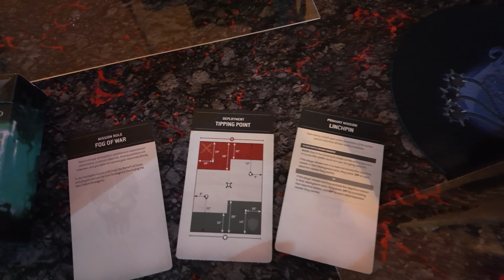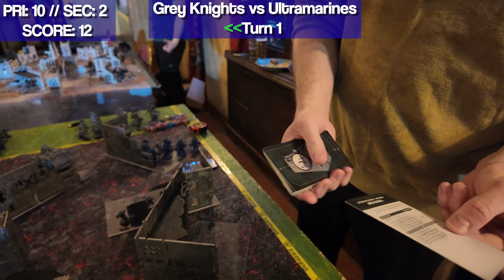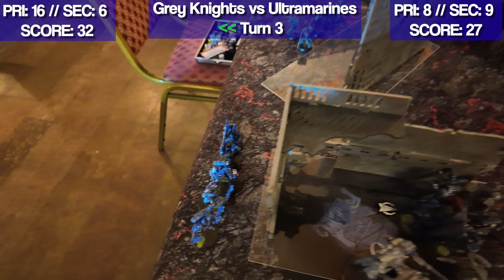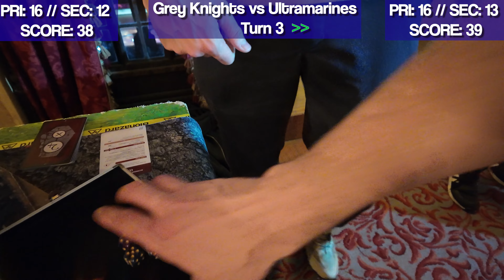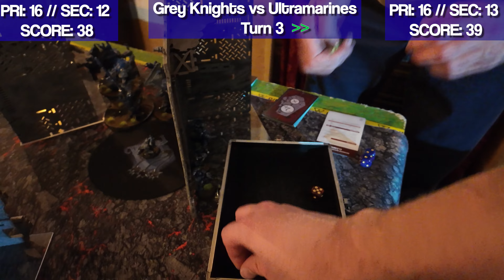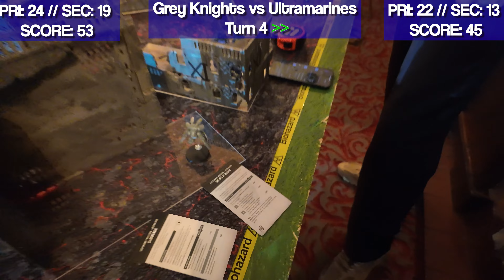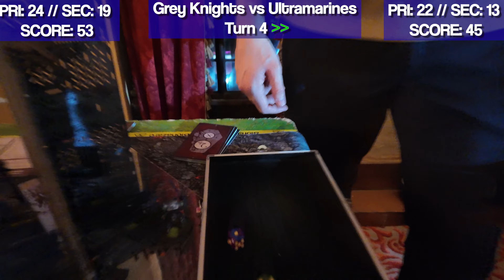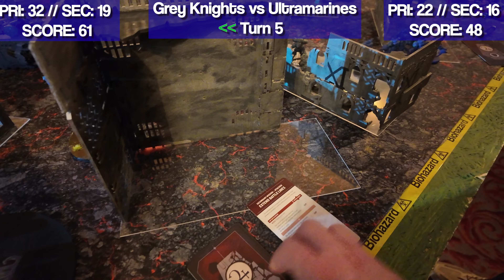Competitive (but fun!) Warhammer 40k Battle Report: Grey Knights vs Space Marines - 2k points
In this video Northy's Grey Knights face off against Nick's Space Marines in the Brighton King and Queen 2,000 point competitive league. They battle it out while taking in some of the atmosphere and antics of the King and Queen competitive league.

Become a member of Epic Flail and get access to our Discord along with TONS of members only videos!!!

Time stamps:
00:00 - Intro
01:50 - Lists and pregame
04:50 - Roll off
05:30 - Grey Knights Turn 1
06:15 - Marines Turn 1
07:40 - Grey Knights Turn 2
08:00 - Marines Turn 2
11:35 - Grey Knights Turn 3
16:50 - Marines Turn 3
22:40 - Grey Knights Turn 4
28:30 - Marines Turn 4
36:50 - Grey Knights Turn 5
39:30 - Marines Turn 5
44:40 - Post game debrief

The lists:

Nick Watkins - Space Marines

2,000 PN Gladius (1980 Points)

Space Marines
Ultramarines
Gladius Task Force

CHARACTERS

Apothecary Biologis (85 Points)
   • Enhancements: Fire Discipline

Captain (95 Points)
   • 1x Bolt Pistol
     1x Master-crafted bolter
     1x Power fist
   • Enhancements: The Honour Vehement

Marneus Calgar (185 Points)
   • 1x Marneus Calgar
       • Warlord
       • 1x Gauntlets of Ultramar
   • 2x Victrix Honour Guard
       • 2x Victrix power sword

BATTLELINE

Assault Intercessor Squad (75 Points)
   • 1x Assault Intercessor Sergeant
       • 1x Plasma pistol
         1x Power fist
   • 4x Assault Intercessor
       • 4x Astartes chainsword
         4x Heavy bolt pistol

DEDICATED TRANSPORTS

Impulsor (80 Points)
   • 1x Armoured hull
     2x Fragstorm grenade launcher
     1x Ironhail heavy stubber
     1x Shield dome

OTHER DATASHEETS

Aggressor Squad (240 Points)
   • 1x Aggressor Sergeant
       • 1x Auto boltstorm gauntlets
         1x Fragstorm grenade launcher
         1x Twin power fists
   • 5x Aggressor
       • 5x Auto boltstorm gauntlets
         5x Fragstorm grenade launcher
         5x Twin power fists

Assault Intercessors with Jump Packs (80 Points)
   • 1x Assault Intercessor Sergeant with Jump Pack
   • 4x Assault Intercessors with Jump Packs

   • 1x Assault Intercessor Sergeant with Jump Pack
   • 4x Assault Intercessors with Jump Packs

Company Heroes (95 Points)

Eradicator Squad (190 Points)
   • 1x Eradicator Sergeant
   • 5x Eradicator

Inceptor Squad (130 Points)
   • 1x Inceptor Sergeant
       • 1x Close combat weapon
         1x Plasma exterminators
   • 2x Inceptor
       • 2x Close combat weapon
         2x Plasma exterminators

   • 1x Inceptor Sergeant
       • 1x Close combat weapon
         1x Plasma exterminators
   • 2x Inceptor
       • 2x Close combat weapon
         2x Plasma exterminators

Infiltrator Squad (100 Points)
   • 1x Infiltrator Sergeant
   • 4x Infiltrator

Land Raider Redeemer (285 Points)

Scout Squad (65 Points)
   • 1x Scout Sergeant
   • 4x Scout

   • 1x Scout Sergeant
       • 1x Astartes chainsword
         1x Bolt pistol
         1x Close combat weapon
   • 4x Scout

Paul North - Grey Knights

The G boys (1995 Points)

Grey Knights
Teleport Strike Force

CHARACTERS

Brotherhood Librarian (150 Points)
   • 1x Nemesis force weapon
     1x Purge Soul
   • Enhancements: Sigil of Exigence

Grand Master in Nemesis Dreadknight (225 Points)
   • 1x Heavy incinerator
     1x Heavy psycannon
     1x Nemesis daemon greathammer
   • Enhancements: Inescapable Wrath

Kaldor Draigo (125 Points)
   • Warlord
   • 1x Scourging
     1x Storm bolter
     1x The Titansword

BATTLELINE

Brotherhood Terminator Squad (210 Points)
   • 1x Terminator Justicar
       • 1x Nemesis force weapon
         1x Storm bolter
   • 4x Brotherhood Terminator
       • 1x Ancient’s Banner
         1x Incinerator
         1x Narthecium
         4x Nemesis force weapon
         2x Storm bolter

   • 1x Terminator Justicar
       • 1x Nemesis force weapon
         1x Storm bolter
   • 4x Brotherhood Terminator
       • 1x Ancient’s Banner
         1x Incinerator
         1x Narthecium
         4x Nemesis force weapon
         2x Storm bolter

   • 1x Terminator Justicar
   • 4x Brotherhood Terminator
       • 1x Ancient’s Banner
         1x Incinerator
         1x Narthecium
         2x Storm bolter

Strike Squad (120 Points)
   • 1x Justicar
   • 4x Grey Knight

OTHER DATASHEETS

Interceptor Squad (130 Points)
   • 1x Interceptor Justicar
  4x Interceptor

Nemesis Dreadknight (205 Points)
   • 1x Heavy incinerator
     1x Heavy psycannon
     1x Nemesis greatsword

   • 1x Heavy incinerator
     1x Heavy psycannon
     1x Nemesis greatsword

   • 1x Heavy incinerator
     1x Heavy psycannon
    1x Nemesis greatsword